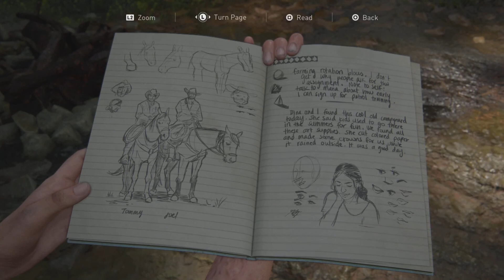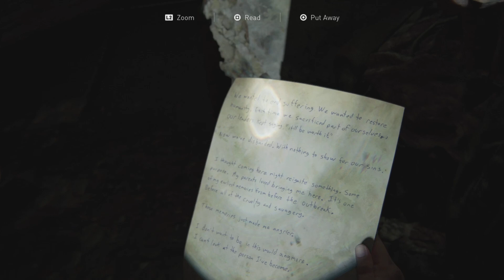The Last of Us Part 2 - Chapter 14 (The Birthday Gift) - A Blast To The Past!